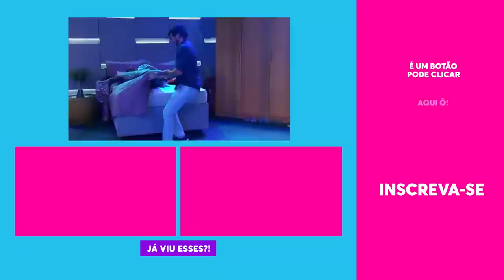ARE BABA! Ferdinando e Jéssica encarnaram em CAMINHO DAS ÍNDIAS! | Vai Que Cola | EP4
Jéssica e Ferdinando estão os próprios Maya e Bahuan de Caminho das Índias, com performance e tudo! Are baba! 🔥

🎥 ASSISTA TAMBÉM 🎥